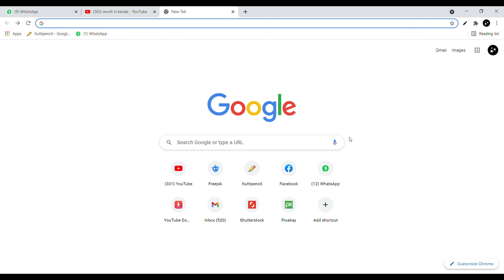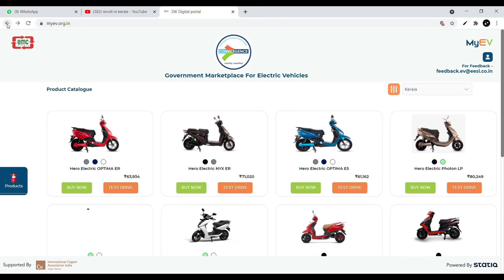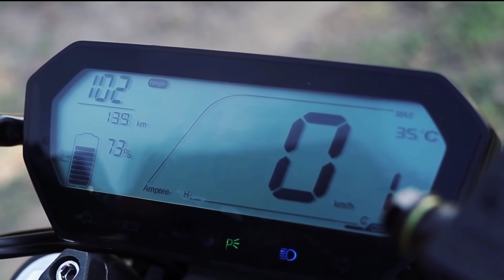Revolt RV400 now in Kerala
News source: keralaenergy.gov.in

A scheme for the sale of electric 2 wheelers at a special rate through an online portal (MyEV.org.in) has been rolled out by Convergence Energy Services Limited (CESL) and Energy Management Centre – Kerala (EMC). Convergence Energy Services Limited is the subsidiary of Energy Efficiency Services Limited an entity under the Ministry of Power, Government of India.

          Under this scheme, the people in Kerala will be getting an opportunity to purchase electric 2 wheelers at a special rate that is lesser than the market value. For the implementation of this scheme, CESL has invited a Nationwide tender from the manufacturers of electric 2 wheelers and has empanelled 6 OEMs (Original Equipment Manufacturers) for supplying the electric vehicles under this scheme. The electric vehicles of the empanelled OEMs can be booked through MyEV.org.in or mobile app MyEV (available in both Google Play Store and Apple Store)  and will be delivered through the dealers of OEMs in Kerala.

Considering the social impact of the scheme, EMC has carried out the publicity/propagation of the scheme.

It shall be noted that

·       The selection of vehicles under this scheme is the sole responsibility of the Consumer and neither EMC/ CESL will be held responsible for the false selection.

·       The consumer cannot alter his booking once the booking has been confirmed.

·       The quality of vehicles, delivery and after-sale service of the vehicles delivered under this scheme is assured by the respective electric vehicle manufacturers and their dealers.

·       Customers shall contact manufacturers/dealers for delivery/service-related queries for which EMC is not responsible.

In the first phase of this scheme, the consumer has to make the complete payment of the electric 2 wheeler and there is no option of EMI included in the portal.

For detailed booking and purchasing of electric scooters visit the